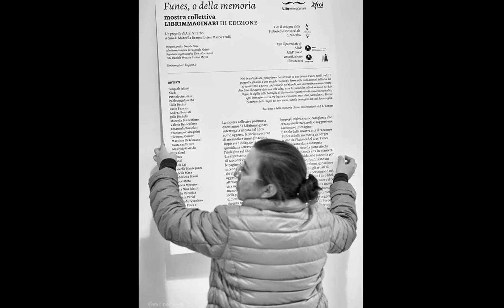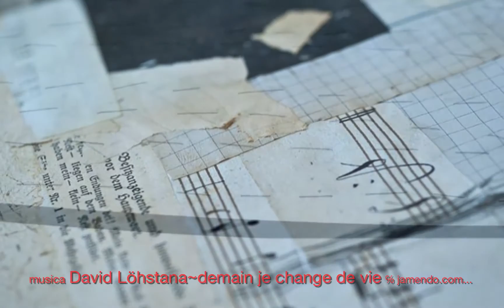Librimmaginari Viterbo 2012 - 2013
SLIDESHOW Librimmaginari 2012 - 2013, Viterbo -
MANAGEMENT Marco Trulli, Marcella Brancaforte -
Arci Viterbo

WORKSHOP ~ un disegno al giorno
COLLETTIVA dei diari di:

Akab
Pasquale Altieri
Andrea Araceli
Agnese Baruzzi
Marilena Benini
Zaelia Bishop
Marcella Brancaforte
ValeriaBrancaforte
Derek Burroughs
Francesco Calcagnini
Salvatore Calì
Daniele Capo
Eleonora Cumer
Beatrice Davies & Sebastian Quiroga
Giuliano Kanjano
Kranti
Massimo De Giovanni
Debora di Leo
Tothi Folisi & Cosimo Piediscalzi
Luigi Francini
Mariella Gentile
Sonia Giambrone
Patrizia La Porta
Carmen Lo Maglio
Stefano Libertini
Ria Lussi
Chiara Luzi
Isabella Mara
Serena Marangon
Anna Nina Masina
Fernanda Pessolano
Alfonso Prota
Alessandra Psacharopulo
Rita Ravaioli
Francesca Sartini
Laura Scarpa
Simona Tonna
Violetta Valery
Lara Zarbo

WORKSHOP ~ un ricordo illustrato
PERSONALE ~ Sogno lucido
LIVEPAINTING

Librimmaginari 2013
COLLETTIVA ~ Funes, o della memoria
ARTISTI:
Pasquale Altieri
AkaB
Patrizio Anastasi
Paolo Angelosanto
Lidia Bachis
Paolo Bazzani
Andrea Bennati
Julia Binfield
Marcella Brancaforte
Valeria Brancaforte
Emanuela Bussolati
Francesco Calcagnini
Eleonora Cumer
Massimo De Giovanni
Costanza Favero
Mauricio Garrido
Eva Gerd
Hitnes
Kranti
Maria Lai
Marcello Mantegazza
Isabella Mara
Maddalena Mauri
Beppe Mora
Daniela Moretto
Anna Nina Masini
Giulia Orecchia
Carlotta Parisi
Fernanda Pessolano
Alfonso Prota e Nicoletta Vicenzi
Giulia Sagramola
Alessandra Scandella
Laura Scarpa
Simona Tonna
Violetta Valery, Studio Vagante
Francesca Zoboli
Andrea Venanzi.

musica Davide Löhstana ~ demain je change de vie ~ jamendo.com